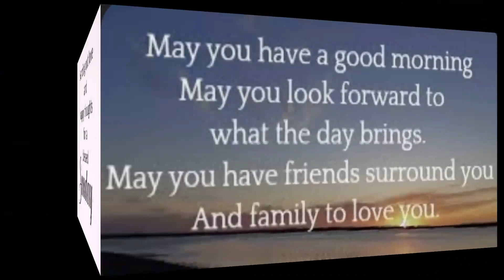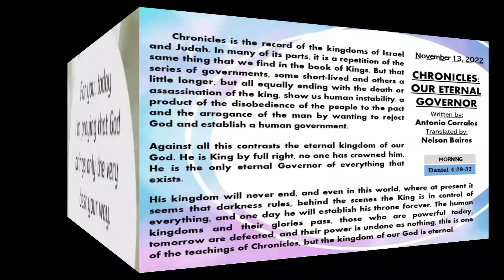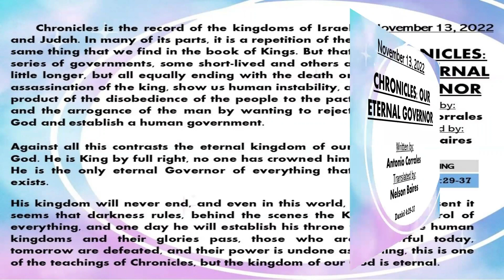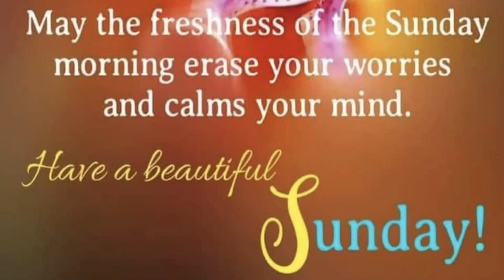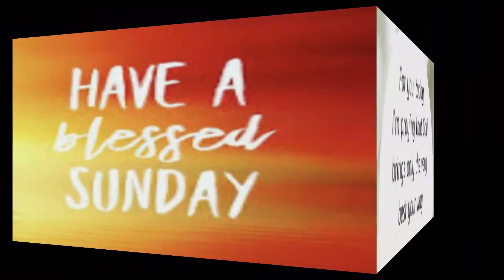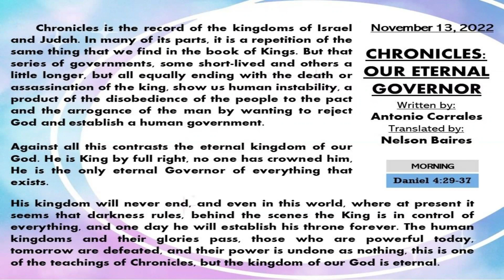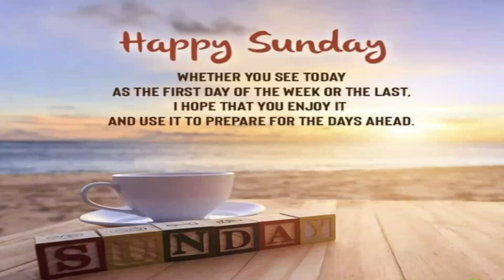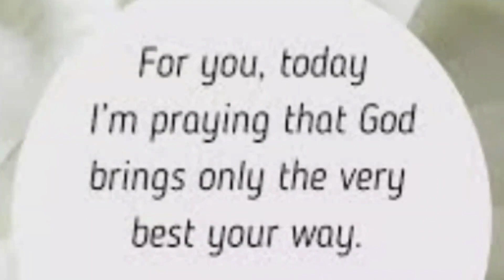Sunday's Devotional: Chronicles - Our Eternal Governor